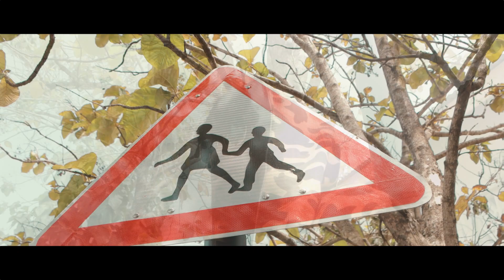AKOMFEM TRUMPET Official video